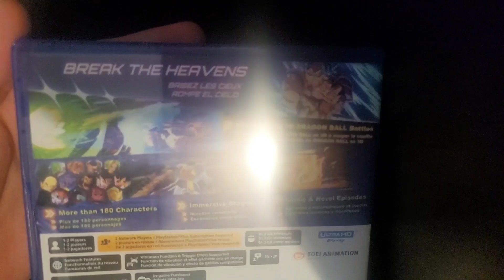DRAGON BALL SPARKING ZERO IS HERE!!!!!!!